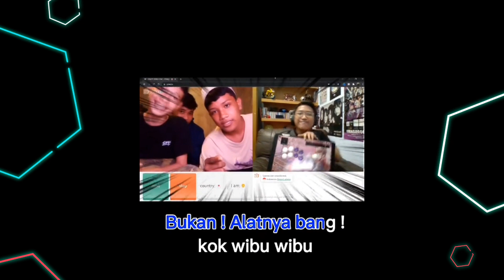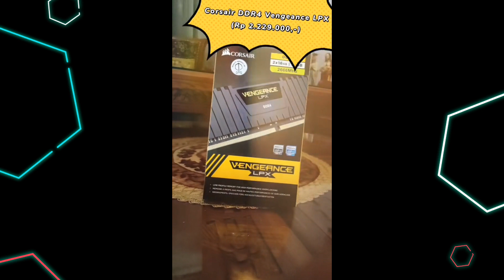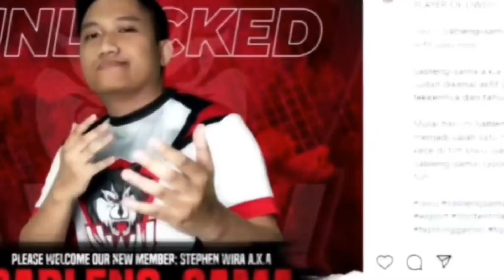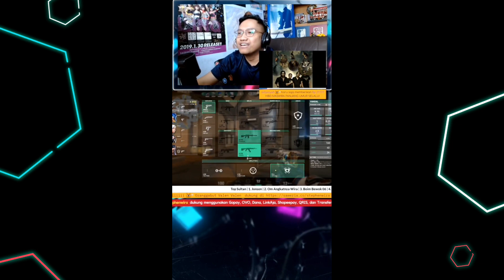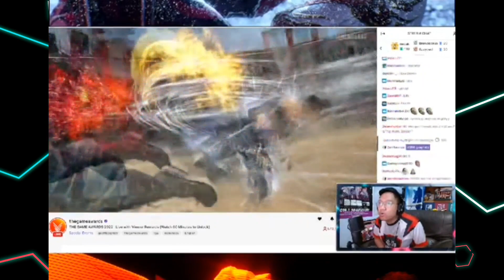My TikTok Rewind 2022 Gaming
Karena aku sering update juga di TikTok jadi inilah throwback alias TikTok Rewind 2022 versi gamingku !

Seorang gamer dan streamer yang lawak hampir tiap hari !